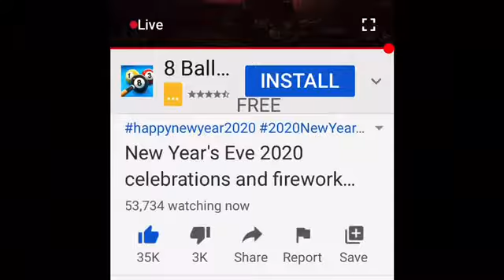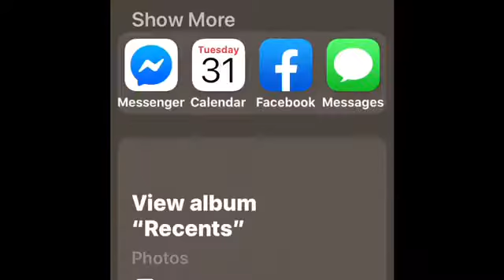A LONELY NEW YEAR | Vlog 754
1/1/2020

Follow Our Social Medias!

Aidan - domtherescue

Ask.fm -